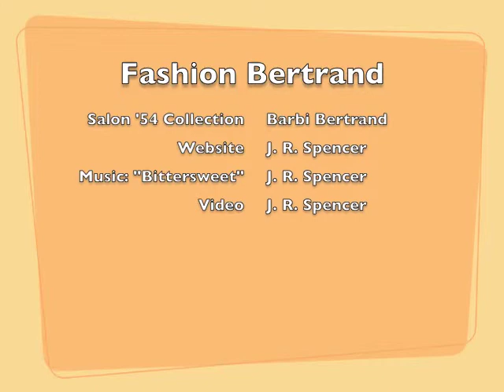Salon '54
Fashion Bertrand presents Salon "54, 1950s vintage inspired dresses. Barbi Bertrand is available for commissioned dresses, private showings and purchases of her collection, beauty consulting and more. Visit her at fashionbertrand.com.